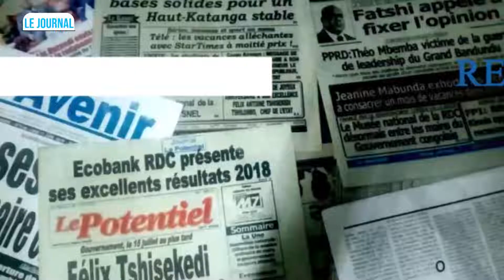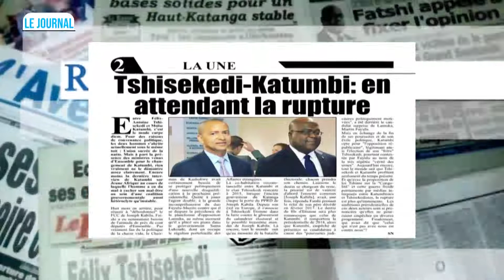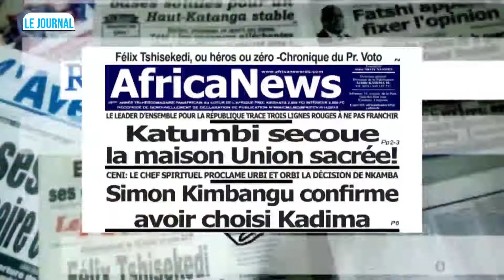journal Yoka Son tv le 23/08/2021